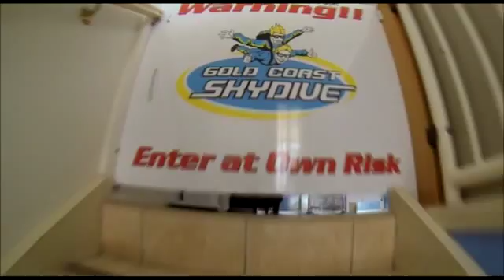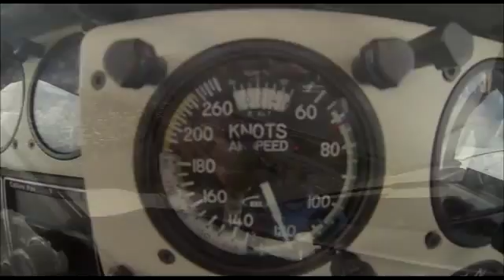Gold Coast Skydive - Adam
Swoopware: Skydiving Video - Adam